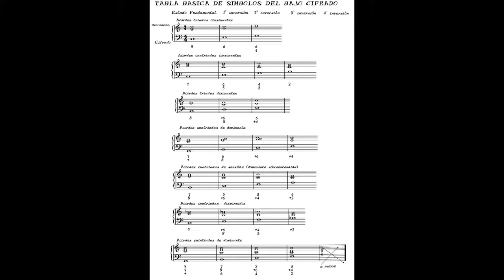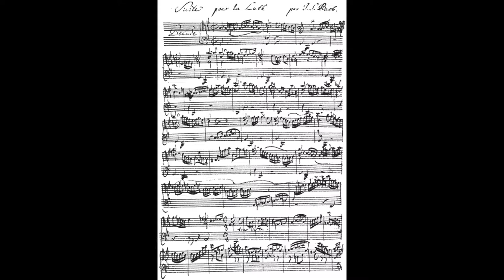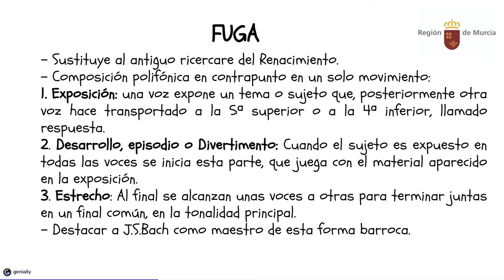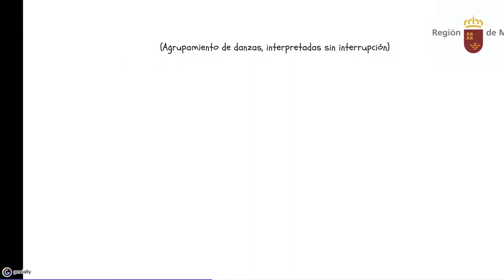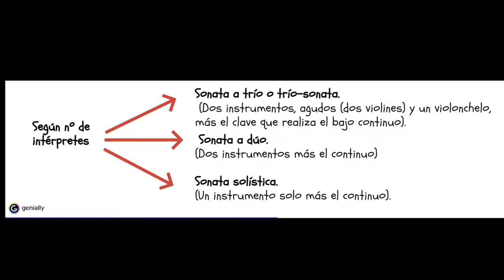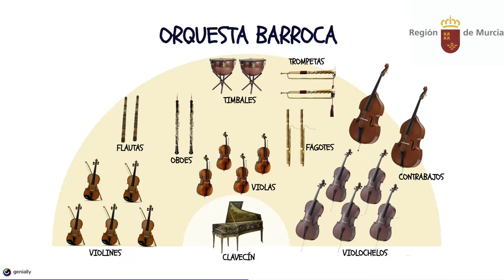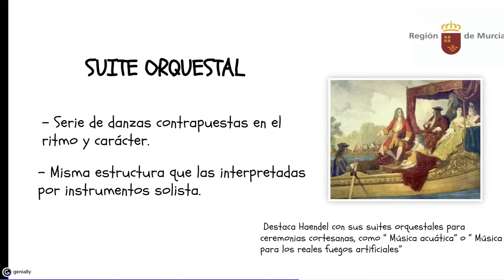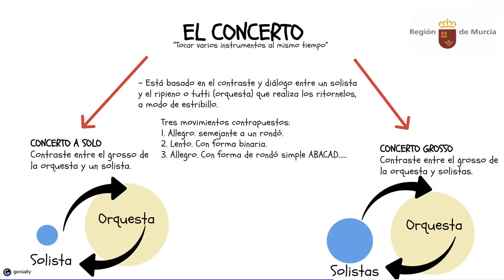BARROCO. MÚSICA INSTRUMENTAL (II)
FORMAS MUSICALES INTRUMENTALES BARROCAS.